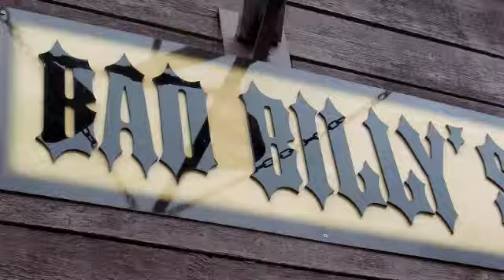Bad Billy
Eat Aspen goes to Bad Billy's and eats their way through the menu.